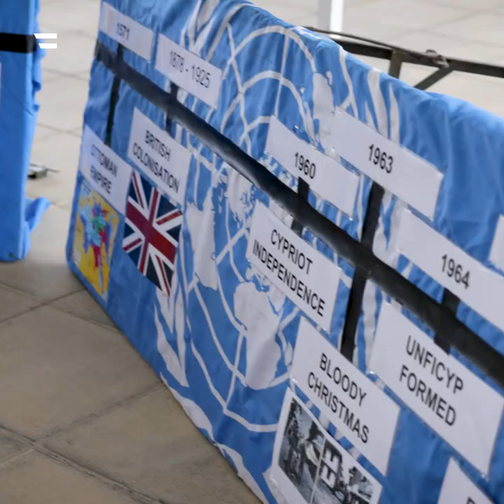Besuch in Zypern und Rumänien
Europaministerin Karoline Edtstadler hat die Länder Zypern und Rumänien besucht. Im Fokus standen die Stärkung der Zusammenarbeit in Europa und die Herausforderungen bei der Migration.